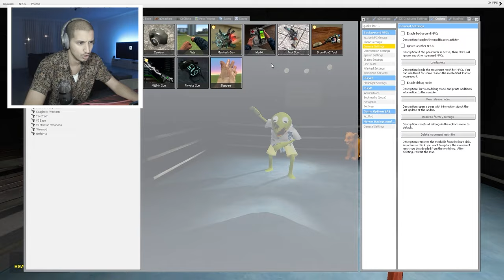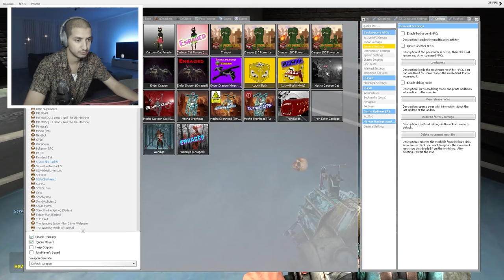STALKED BY MR. HOPPS... (Full Movie)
If You See MR. HOPPS Outside Your House, RUN AWAY FAST!!